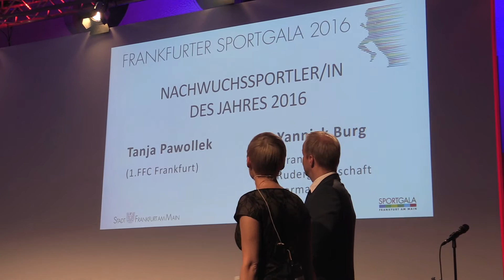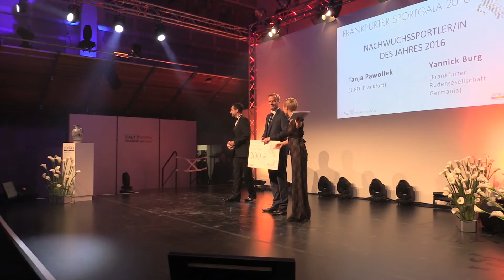Tanja Pawollek wird als "Frankfurts Nachwuchssportlerin des Jahres" geehrt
Am 19. November 2016 fand die traditionelle Frankfurter Sportgala in den Mainarcaden statt - und einmal mehr war der 1. FFC Frankfurt, im Jahr zuvor "Mannschaft des Jahres", mit einigen Spielerinnen vertreten. So wurde die 17-jährige Tanja Pawollek in der Kategorie "Nachwuchssportlerin des Jahres" geehrt. Bei der Wahl zur "Sportlerin des Jahres" belegte Olympiasiegerin und FFC-Kapitänin Saskia Bartusiak den zweiten Platz hinter der Leichtathletin Gesa Felicitas Krause. Teamkollegin Kathrin Hendrich war ebenfalls zu Gast und stand hr-Moderator Markus Philipp Rede und Antwort.